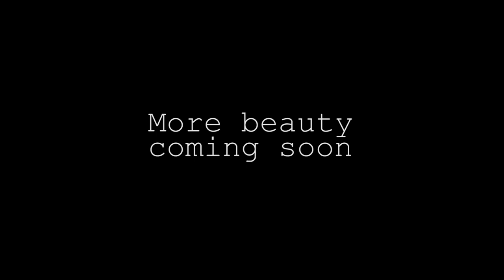We DIED and went to HEAVEN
Blake and Stacey's friend, Josh took them to a secret cave in the Central Coast, NSW. This blew our minds!

STALK US 👀

Blake and Stacey met in Bali, Indonesia when on holidays. They are battling all odds because Blake is from Australia and Stacey is from West Virginia, USA. They started dating, because boyfriend and girlfriend and within the first year were married. A shock to everyone. This is their vlog.